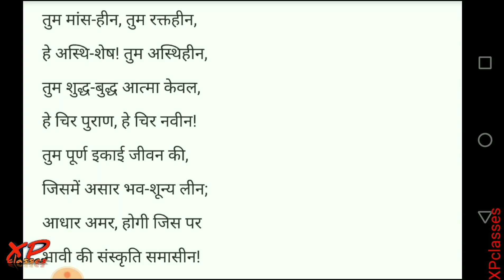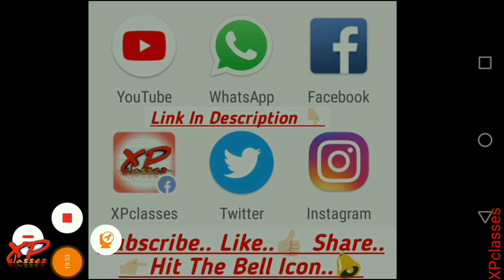Class 12 Hindi Kavya (Padya) | Bapu Ke Prati बापू के प्रति | Sumitranndan Pant | UP Board Exam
जय हिंद.
वन्देमातरम..